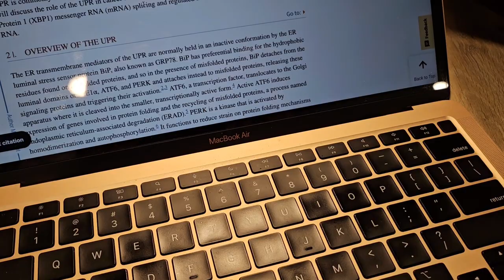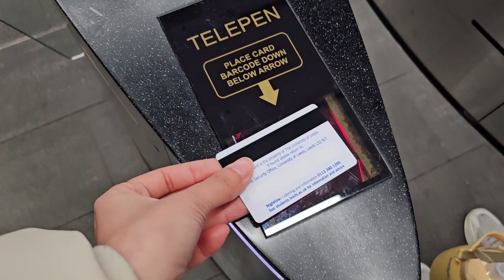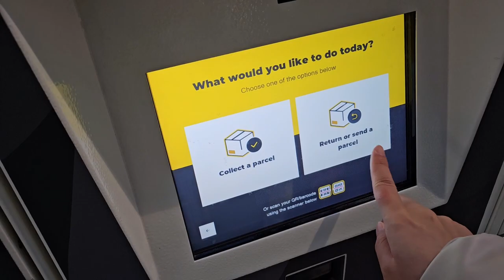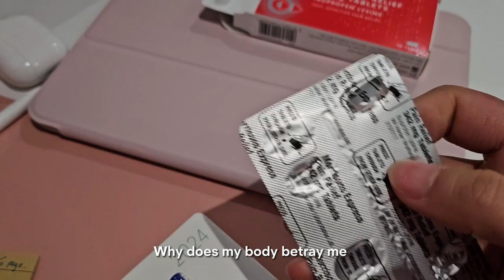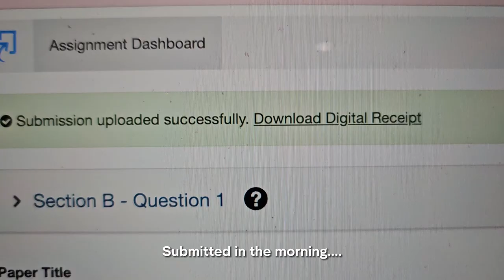Vlog#1 Surviving through Midterm Week | Friend's Birthday Party | First 24-Hour Exam